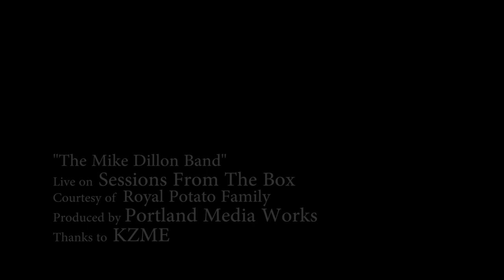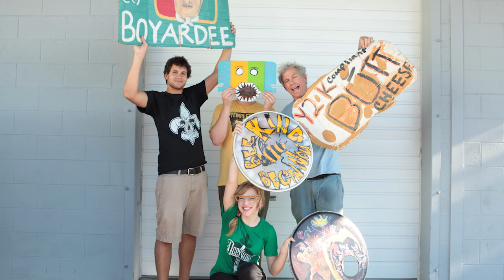The Mike Dillon Band- Carly Hates the Dubstep - Live on Sessions From The Box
The Mike Dillon Band is from another planet. Seriously. Want proof? Check out this interplanetary mind f*** from this amazing four piece called "Carly Hates The Dubstep." Carly, by the way, is the trombone player who is playing like her very life depended on it.